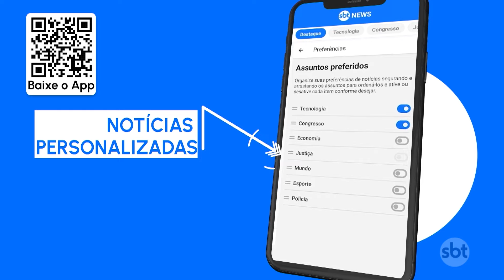Suspeito de matar galerista norte-americano no Rio presta novo depoimento | SBT Brasil (30/01/24)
O principal suspeito de assassinar o galerista norte-americano Brent Sikkema prestou um novo depoimento à polícia do Rio de Janeiro.